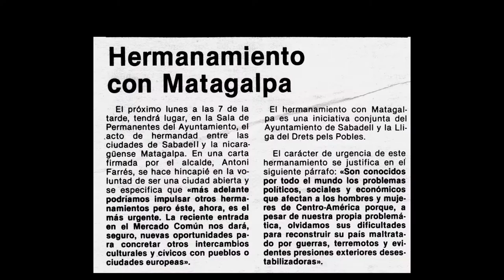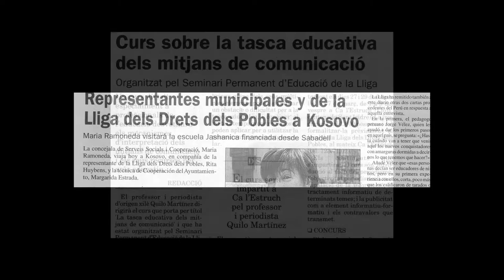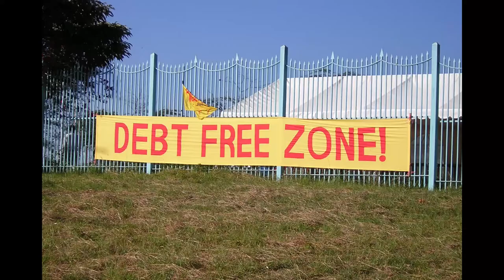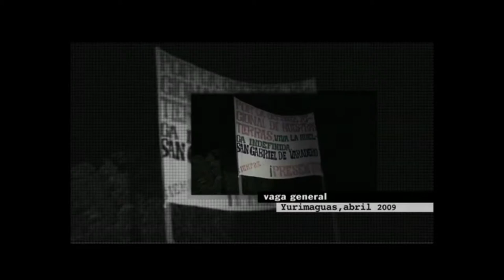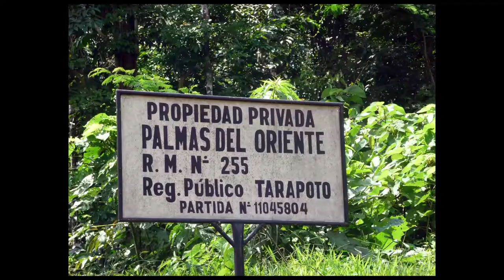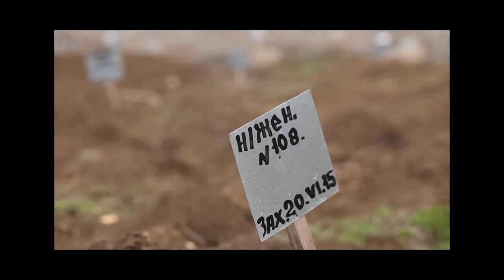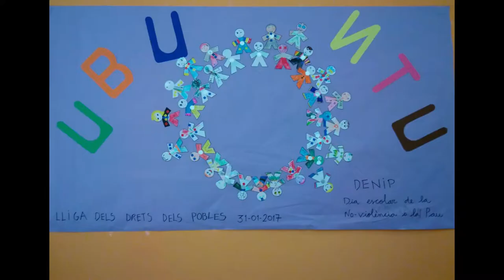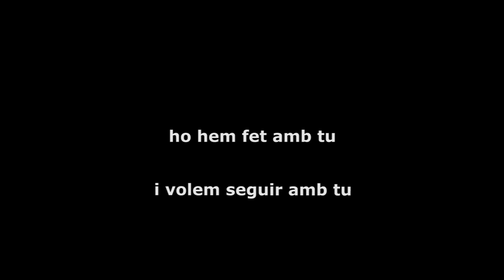La Lliga ha fet 40 anys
Aquest any, 2017, la Lliga dels Drets dels Pobles ha fet 40 anys des que un grup vinculat al moviment religiós Agermanament, influenciat per la Fundació Lelio Basso pel Drets i l'Alliberament dels Pobles i la Carta d'Alger de 1976 sobre la Declaració Universal dels Drets dels Pobles.
Mostrem una recopilació de la nostra història presentada a l'acte de celebració del 40è aniversari.